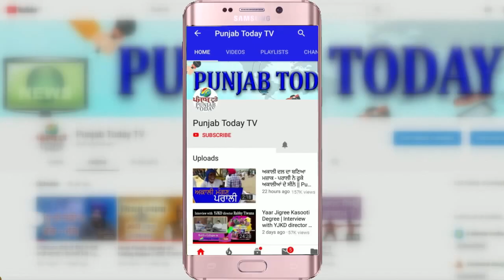जब BJP वालों को मिला उन्हीं की भाषा में जवाब | Godi Media | Sambit patra